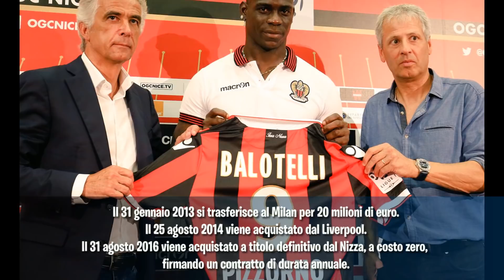GLI EROI DEL TRIPLETE - Che fine hanno fatto? #2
Che fine ha fatto l'Inter del 2010?